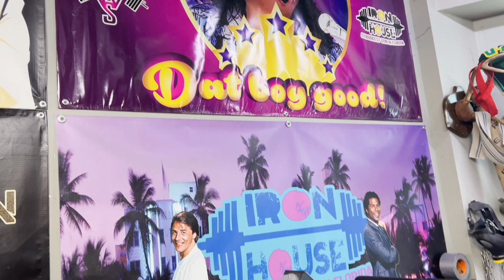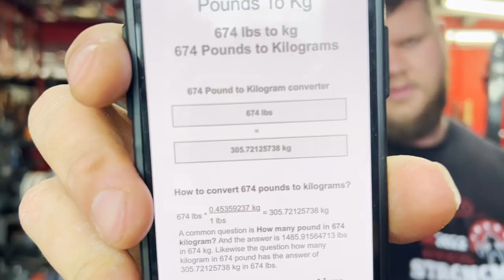VERROT & KAPOT SESSIE IN IRON HOUSE FLORIDA - VLOG #18